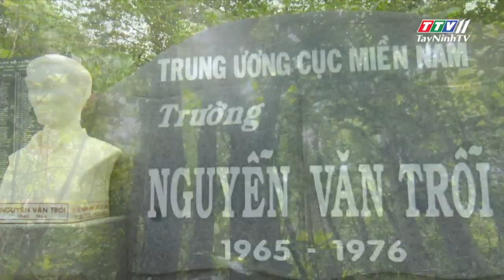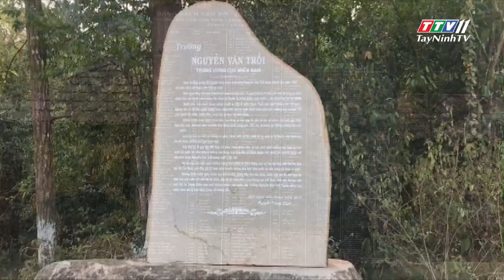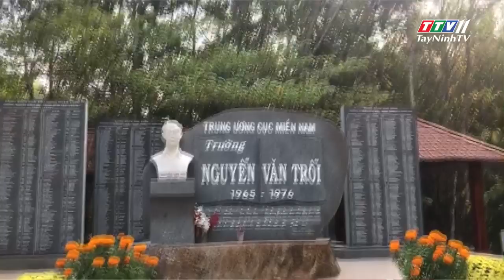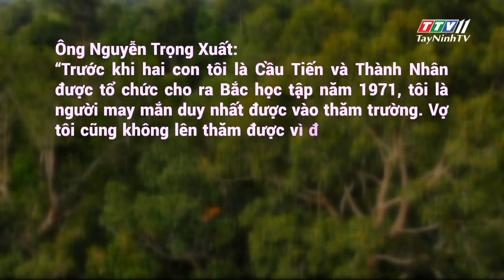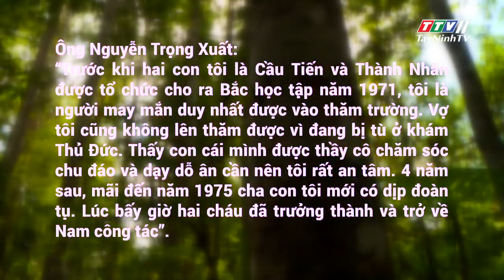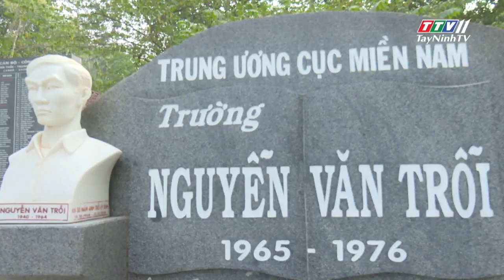Về nghe rừng hát | DẤU ẤN CUỘC ĐỜI | TayNinhTV